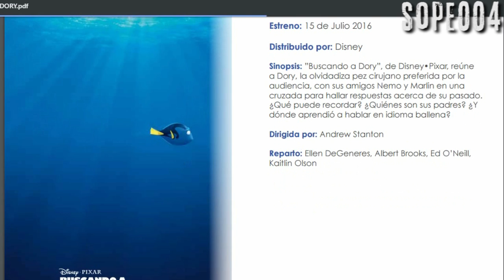Productos de cine | Pagina Web Saberin | Cinemex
Que pedo cholombianos, les muestro la pagina web de "Saberin", para que esten al pendiente de los productos de cine que vayan a sacar a la venta.